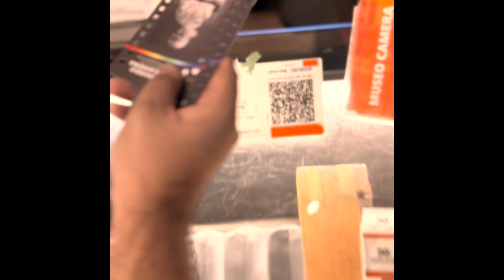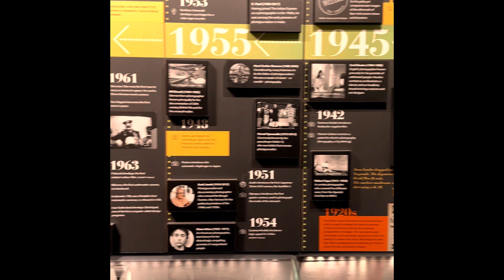MUSEO CAMERA REVIEW|| GuruGram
Here is the link for Song

Much-awaited collaboration with our friends
Rusha & Blizza is here.

Artwork: Pinkoblue
Visuals by Ishita Patil